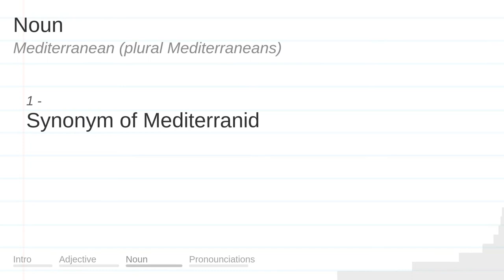MEDITERRANEAN meaning, definition & pronunciation | What is MEDITERRANEAN? | How to say MEDITERRANE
What is MEDITERRANEAN?
What does MEDITERRANEAN mean?
How do you say MEDITERRANEAN?
How to pronounce MEDITERRANEAN?

MEDITERRANEAN meaning - MEDITERRANEAN pronunciation - MEDITERRANEAN definition - MEDITERRANEAN explanation